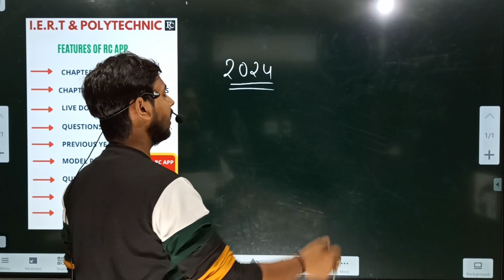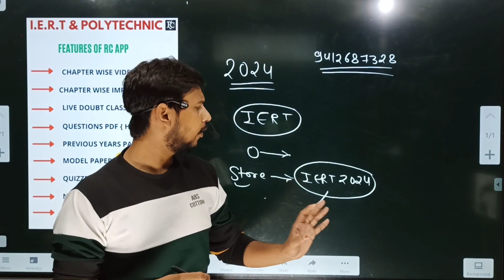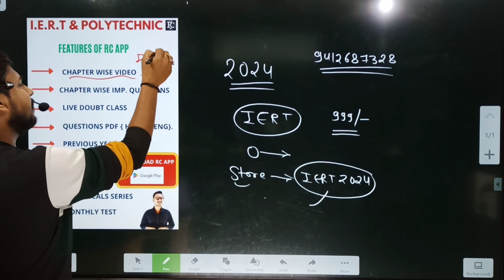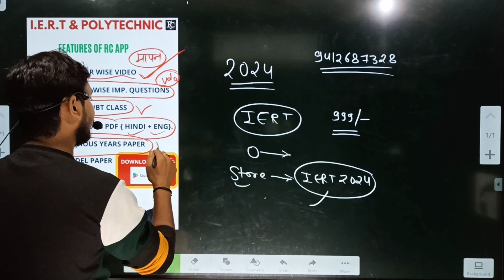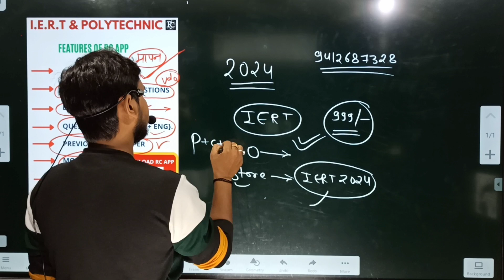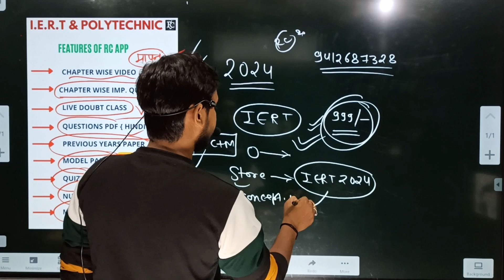Iert Entrance Exam 2024 | Iert 2024 Preperation| Vinay Sir| Real Concept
Iert Entrance Exam 2024 | Iert 2024 Preperation | | Vinay Sir | | Real Concept | Iert |

4-Follow Vinay Mishra Sir on Instagram